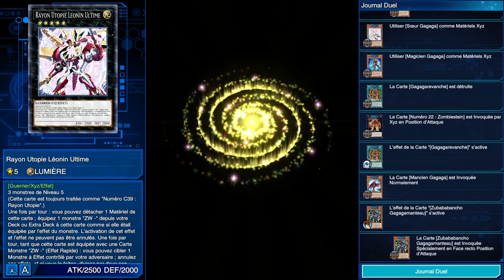Quinton raid toujours plus de dégats